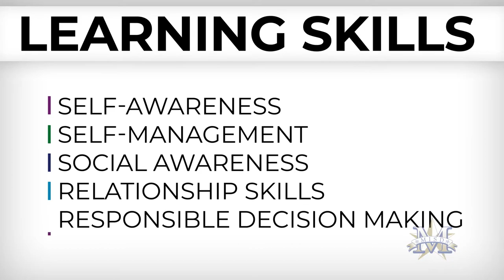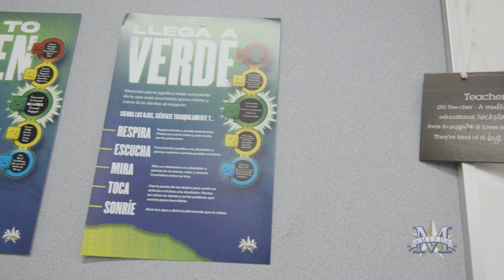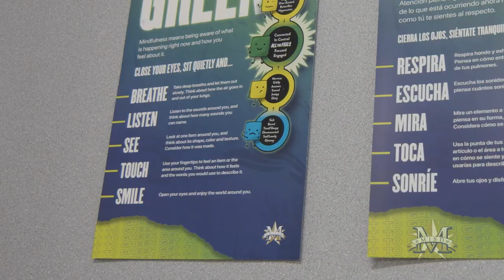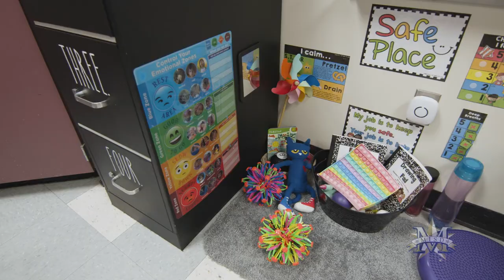Mesquite ISD & Social Emotional Learning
MISD has made Social Emotional Learning important on our campuses since 2017, making us a leader in North Texas prior to the pandemic.  Since the start of the pandemic, we knew social-emotional learning and mental health is more important than ever.  This year we have taken a renewed approach with district-wide initiatives and more training for teachers and staff.  This video highlights these efforts on several of our campuses and hopefully answers some questions you may of had about what Social Emotional Learning is.